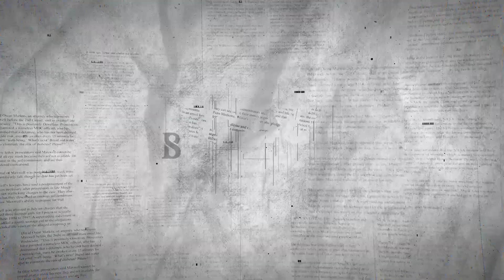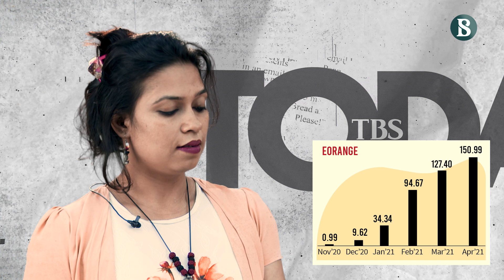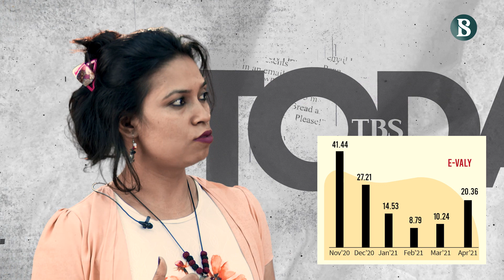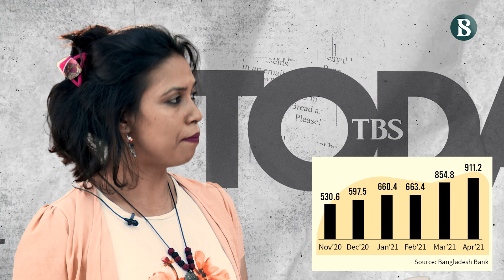TBS Today: অনলাইন কেনাকাটায় কিভাবে ঝুঁকি বাড়ছে ? || দ্য বিজনেস স্ট্যান্ডার্ড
চলতি বছরের জানুয়ারিতে যাত্রা শুরু করে ই-কমার্স প্রতিষ্ঠান আলেশা মার্ট। প্রচারণার অংশ হিসেবে প্রতিষ্ঠানটি তাদের পণ্যে ৩০ শতাংশ পর্যন্ত ছাড় ঘোষণা করে। ৩৫ দিনের মধ্যে পণ্য পৌঁছে দেওয়ার আশ্বাস দিয়ে ক্রেতাদের কাছ থেকে অগ্রীম অর্থ আদায় করা হয়।

যাত্রা শুরুর প্রথম মাসেই অনলাইন বাজারটি ক্রেতাদের কাছ থেকে ২৪ কোটি ২৯ লাখ টাকা সমমূল্যের ক্রয়াদেশ বা অর্ডার পায়।

সময়ের সাথে ই-কমার্স এই সাইট বিভিন্ন পণ্যে ৫০ শতাংশ পর্যন্ত ছাড় ঘোষণা করে। ফলে, এপ্রিলে মাসিক বিক্রির পরিমাণ দাঁড়ায় ১২৪ কোটি টাকা।

প্রথম চার মাসে আলেশা মার্টের মোট বিক্রির পরিমাণ দাঁড়ায় প্রায় ২০০ কোটি টাকা।

আর এভাবেই লোভনীয় ছাড়ের মাধ্যমে বিদ্যুৎগতিতে অনলাইন বাজারগুলোর বিক্রির হার বৃদ্ধি পায়।

একই ব্যবসা পদ্ধতি অনুসরণ করে আরেক ই-কমার্স প্রতিষ্ঠান ই-অরেঞ্জ চলতি বছরের জানুয়ারি থেকে চার মাসে গ্রাহকদের কাছ থেকে ৪০০ কোটি টাকার বেশি অর্ডার গ্রহণ করে। এপ্রিল মাসে প্রতিষ্ঠানটির মাসিক বিক্রির পরিমাণ দাঁড়ায় ১৫০ কোটি টাকা।

পণ্যে অতিরিক্ত ছাড় প্রদানের জন্য জনপ্রিয় আরেক অনলাইন বাজার ধামাকাশপিং জানুয়ারি থেকে চার মাসের মধ্যে সর্বমোট ৩৫০ কোটি টাকার অধিক মূল্যের অর্ডার পায়।

নতুন এই ব্যবসা পদ্ধতিতে অনলাইন বাজারগুলো ক্রেতাদের কাছ থেকে দুই-এক মাসের অগ্রীম টাকা সংগ্রহ করে। কিছু ক্ষেত্রে, প্রতিষ্ঠানগুলো পণ্য সরবরাহ করতে আরও বেশি সময় নিয়ে থাকে। এছাড়া, প্রায়ই তারা ক্রেতাদের জানিয়ে দেয় যে, তাদের অর্ডারকৃত পণ্যগুলো শেষ হয়ে গেছে আর তাই সেটা পাঠানো সম্ভব নয়।

তবে, মাসের পর মাস ধরে অপেক্ষার পরেও প্রতিষ্ঠানগুলো পণ্য পৌঁছাতে ব্যর্থ হলে ক্রেতারা তাদের টাকা ফেরত পান না বলে অসংখ্য অভিযোগ ওঠে।

অনলাইন ক্রেতাদের লোভনীয় সব ছাড়ের ফাঁদে ফেলে দেশের ই-কমার্স প্রতিষ্ঠানগুলোর বিশাল অঙ্কের অর্থ সংগ্রহ করার বিষয়টি নিয়ে উদ্বিগ্ন হয়ে পড়েছে বাংলাদেশ ব্যাংক।

অনিয়ন্ত্রিত এসব ই-কমার্স সাইটের মাধ্যমে উচ্চ লেনদেনের বিষয়ে উদ্বেগ প্রকাশ করে সম্প্রতি বাংলাদেশ ব্যাংক বাণিজ্য মন্ত্রণালয়ের নিকট একটি প্রতিবেদন পাঠিয়েছে। তারা জানিয়েছে, ক্রেতাদের কাছ থেকে সংগৃহীত অগ্রিম পরিশোধিত অর্থের বিপরীতে কোনো সম্পদ নেই।